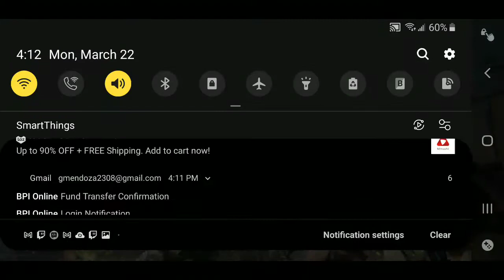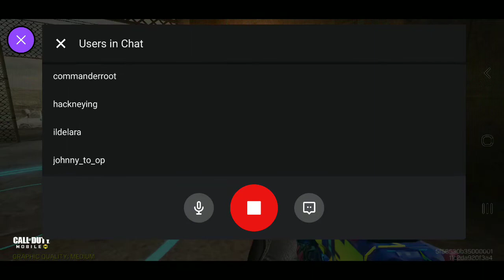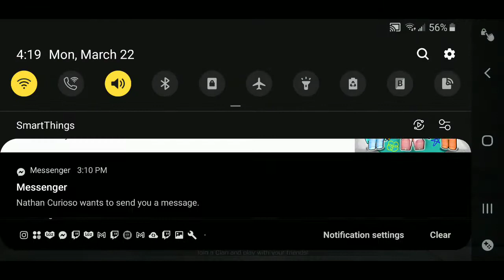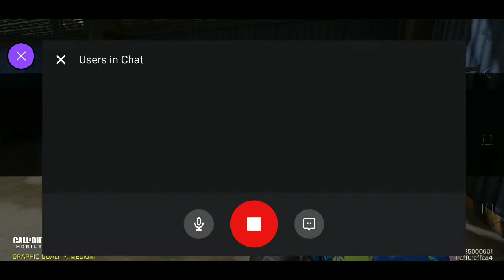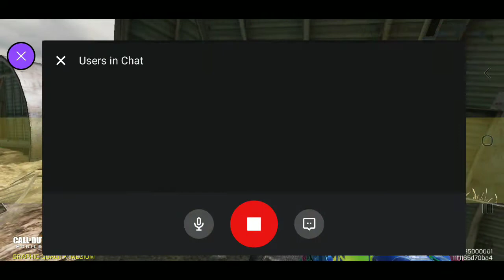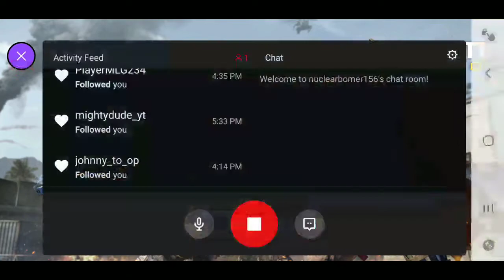i need to use knives only on my next stream but today i will be grinding for the icr gold